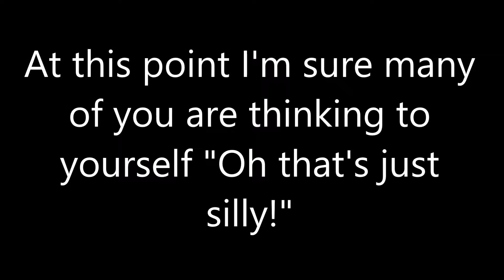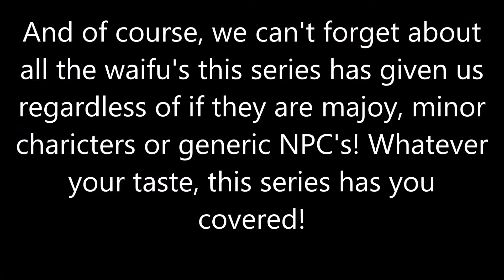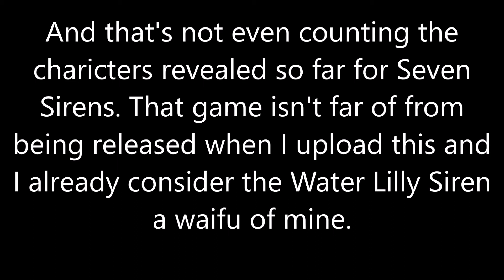Shantae Isn't Fetish Fuel No Matter What People Say We Swear!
Wayfoward, where subtlety is more of a suggestion rather than a requirement.

In all seriousness, if you think I'm using this video as a way to hate on this series and say that it's nothing but Fetish Fuel then you clearly don't know my actual thoughts on this series that I love to death! And besides, it's not like Shantae is the ONLY series that's un-intentional, or maybe even intentional, fetish fuel. Hell, some of Wayfowards other games kind of have fetish fuel in them as well.